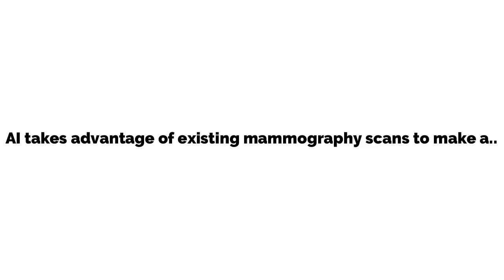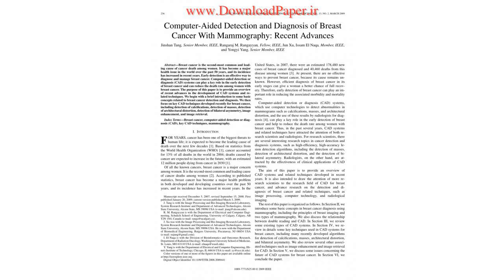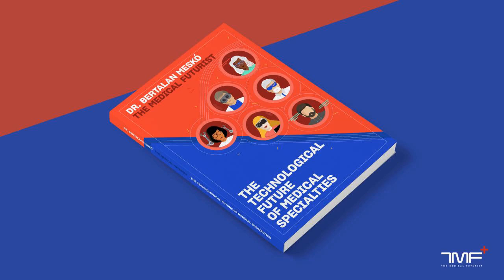AI takes advantage of existing mammography scans to make a cancer diagnosis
2019 - Flipboard - tech news app.